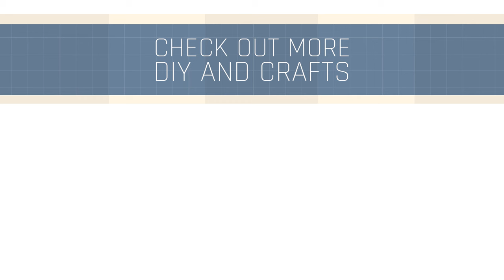DIY Soda Bottle Jet Pack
Get your kiddo ready for takeoff in a homemade soda bottle rocket jet pack!